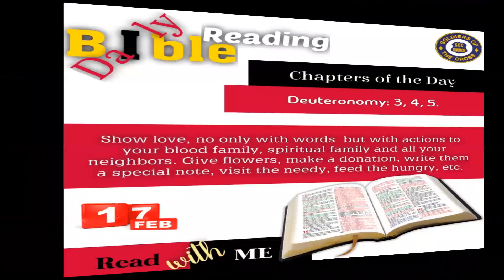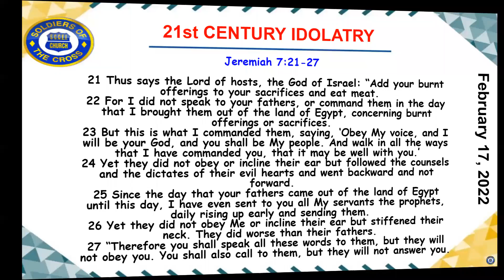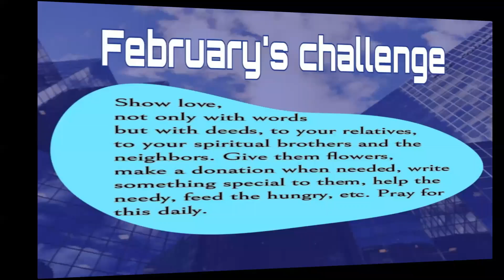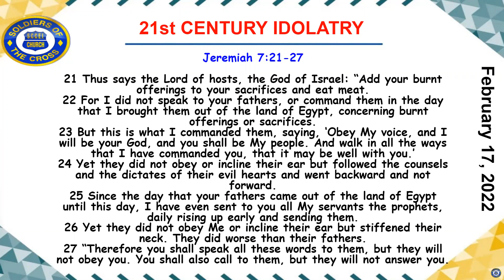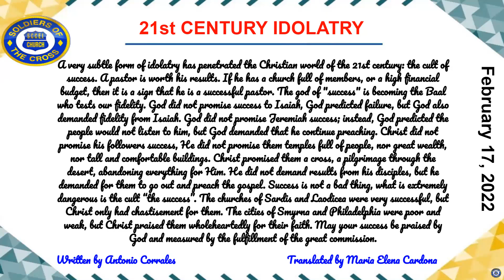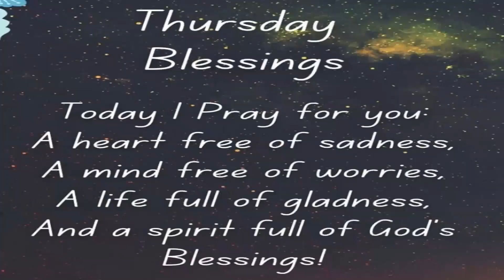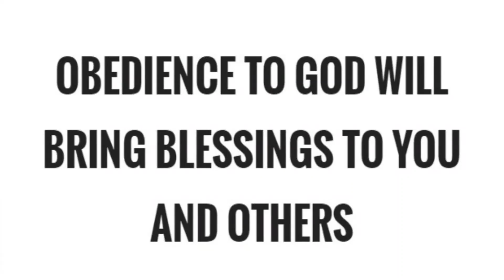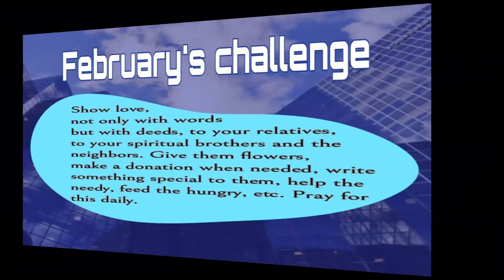SCC Daily Devotional: 21st Century Idolatry